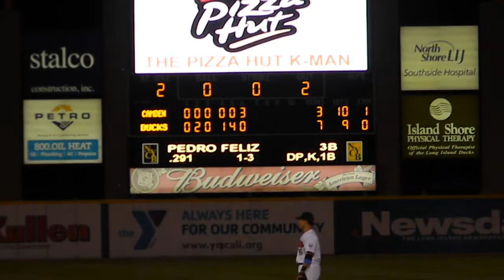2008 WS Champ Pedro Feliz Batting 9/14/12 HD